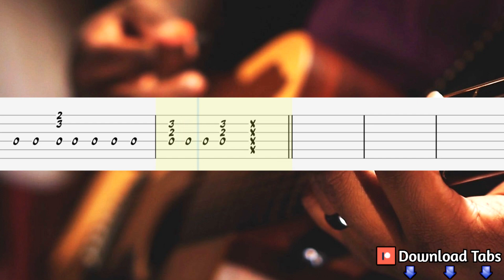Sweet Child O' Mine (OST Thor: Love and Thunder) Guitar Tutorial, Guitar Tabs, (Fingerstyle)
How to play "Sweet Child O' Mine" on guitar
OST Thor: Love and Thunder Guitar Lesson
Sweet Child O' Mine - Guns N' Roses Guitar Tab